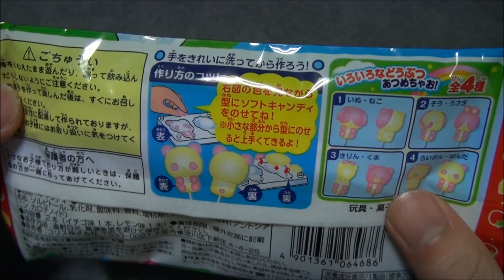Japanese candy Wakuwaku doubutsu わくわくどうぶつ (japanese candy)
You can make the candy in the shape of a dog and cat.
Other, you can make candy in the form elephant, rabbit, giraffe, bear, lion, and panda.
Candy is lemon and strawberry taste.

レモン味とストロベリー味のキャンディーが入っていて、ランダムで４種類の型が入っています。
今回は犬とネコが入っていました。
キャンディーは柔らかめで溶けるような食感です。
挟む時と棒を刺すときに結構力が要るので小さいお子様は親にやってもらったほうがいいかもしれません。